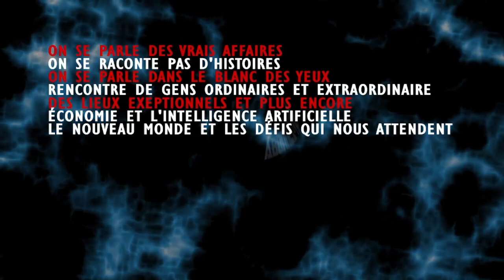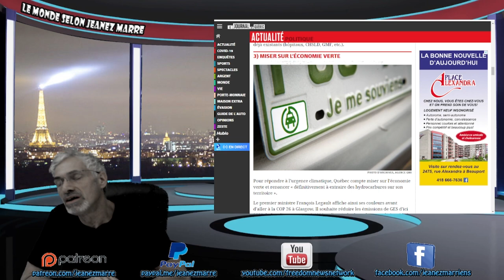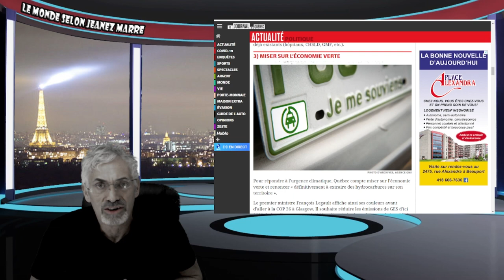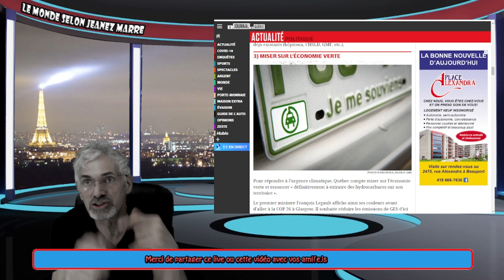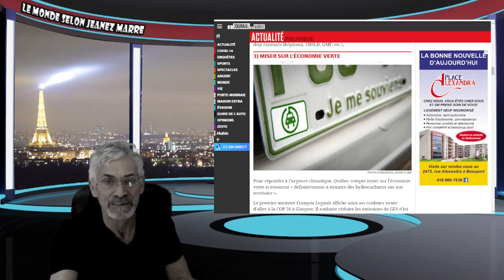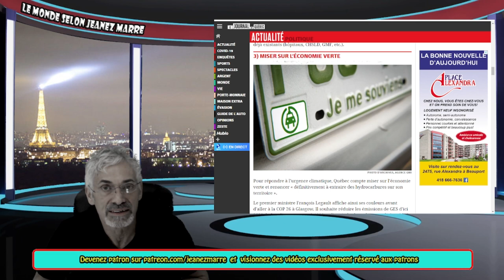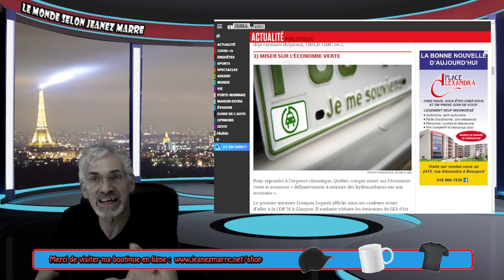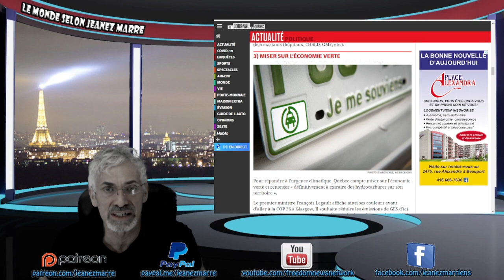VOIÇI UNE SOLUTION CONCRÈTE POUR AIDER À SAUVER LA PLANÈTE; RÉFORMONS LE SERVICE DE POLICE !